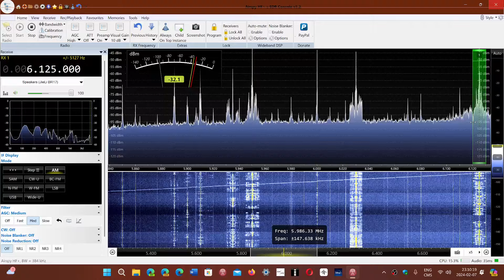Voice of Turkey 6125 kHz Shortwave Airspy HF+ Discovery on MLA 30 loop antenna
Voice of Turkey on the Airspy HF+ Discovery with MLA 30 loop antenna